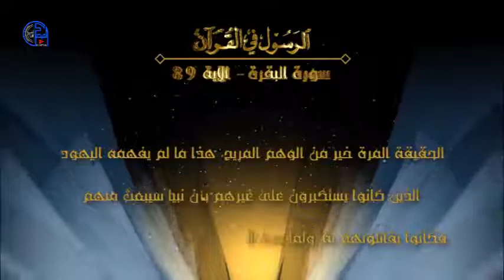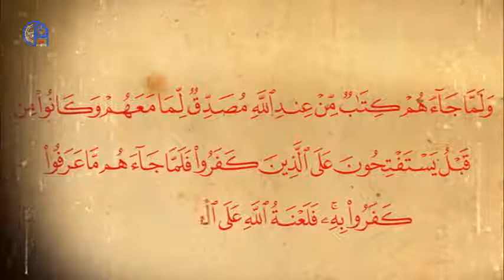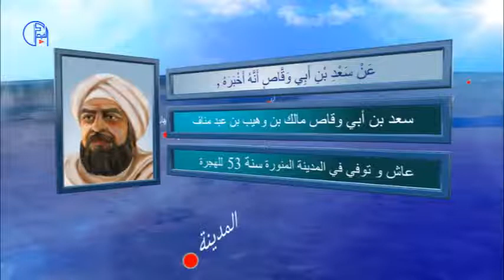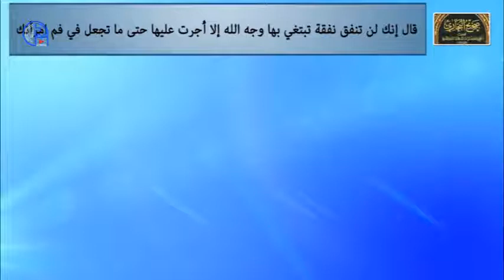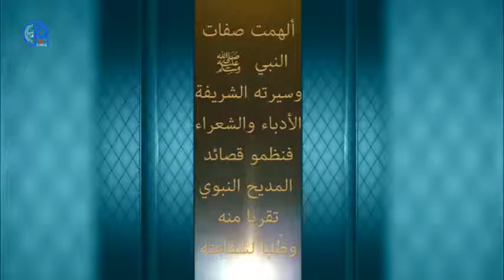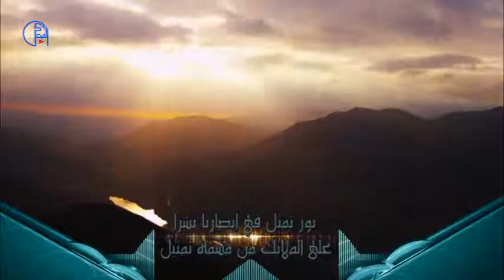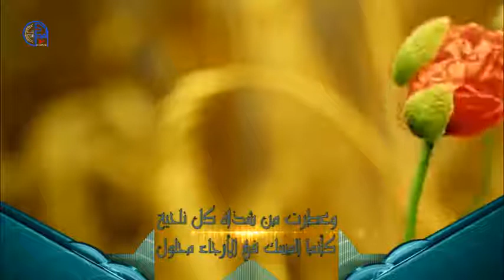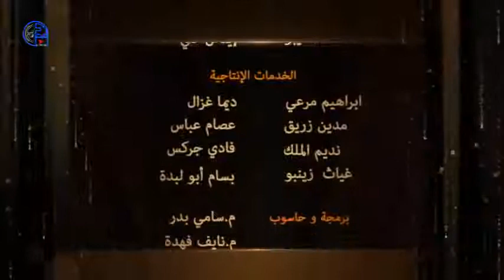الرسول في القرآن (حلقة 9)